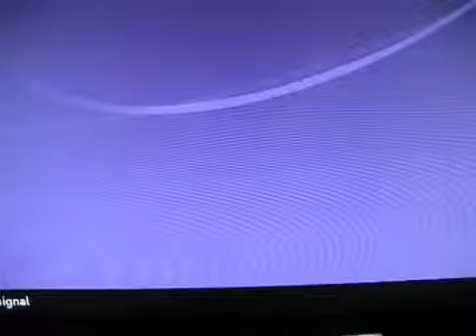Masonic lodge satanic dance ritual